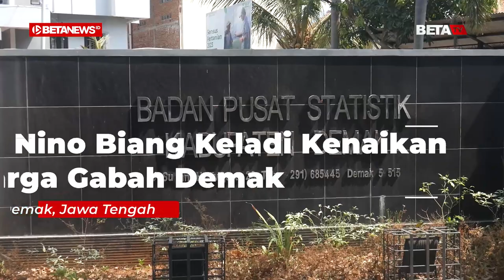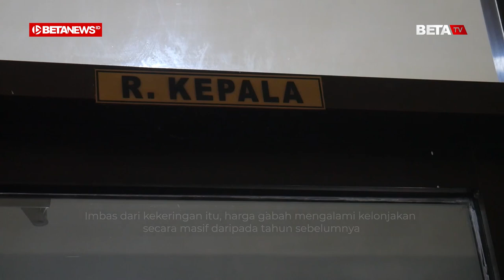El Nino Biang Keladi Kenaikan Harga Gabah Demak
BETANEWS.ID, DEMAK - Fenomena El Nino menyebabkan kemarau terasa lebih panjang. Hal itu mengakibatkan sejumlah lahan persawahan di beberapa daerah tidak dapat ditanami.

Imbas dari kekeringan itu, harga gabah mengalami kelonjakan secara masif daripada tahun sebelumnya. Produktivitas yang semakin menurun dan keterbatasan stok, membuat mahalnya gabah dari tingkat petani hingga penggilingan.